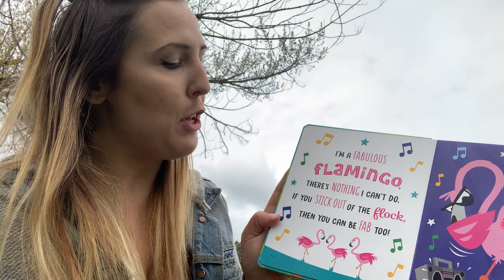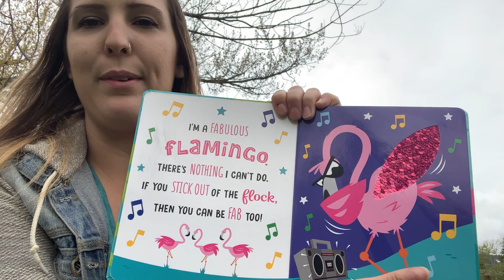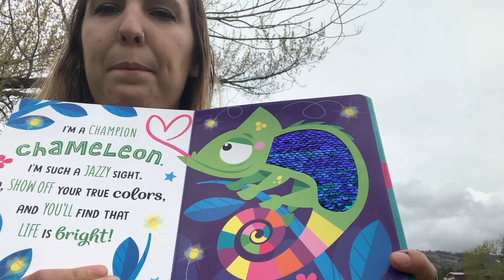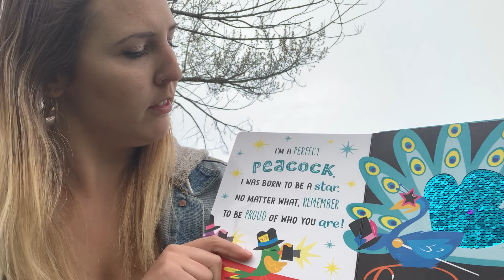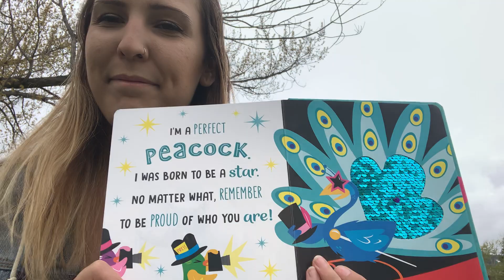Be fabulous Like a Flamingo- by: Make Believe Ltd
Cranbook Aboriginal Early Years Worker Justine is here to read us a story about being proud of who you are! This fun book encourages children to believe in themselves! This is the first book reading of many.